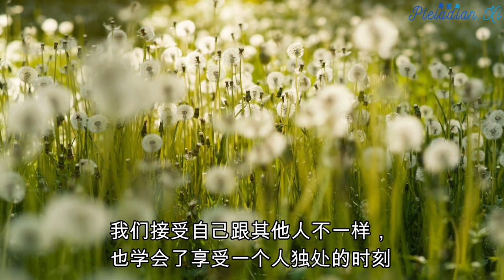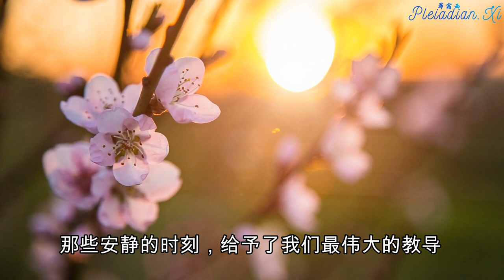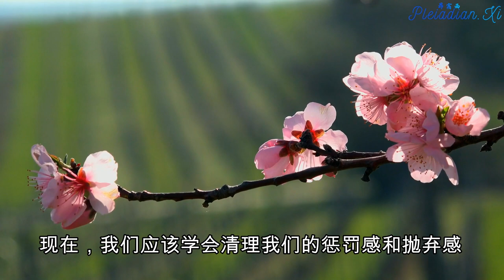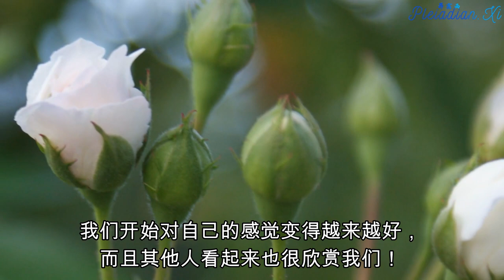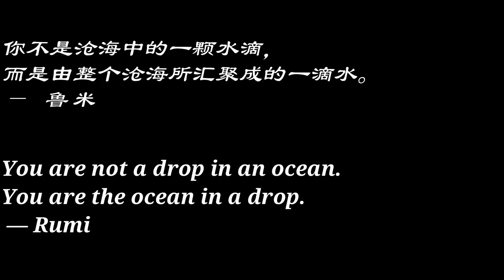Eng sub【觉醒 The Awakening】在地球上活出真正的自己 Openly Be Ourselves on Planet Earth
The awakening did not take place overnight. Actually, it had been happening all along. Only we had not recognized it.
我们的觉醒不是一夜之间发生的，事实上，它一直在发生着，只是我们并没有注意罢了。

Remember that we had been gathering and stringing our pearls of remembrance since the beginning. Eventually, we began to perceive a change. First, we started to honor our uniqueness. We embraced the fact that we were different and learned to enjoy our sense of aloneness.

终于，我们开始觉察到一丝变化。首先，我们开始尊重自己的与众不同。我们接受自己跟其他人不一样，也学会了享受一个人独处的时刻。

As we accepted being alone, we discovered that we need not be lonely. In our solitude, we learned to enter the mysterious Zone of Silence. Here we found the key to many new worlds of revelation.
当我们接受自己是独自一人的状态时，我们又发现，我们并不孤独。也是在安静之中，我们发现了通往许多新世界的大门。
Silence proved to be one of our greatest teachers.
那些安静的时刻，给予了我们最伟大的教导。
It embraced us, wrapping us in a profound sense of contentment and peace. We were initiated into new levels of awareness which had previously been unknown to us. We not only became used to the silence, but found that we required steady doses of it to maintain our inner equilibrium and connection to the ONE. Silence became one of our truest allies.
安静的那些时刻，给予了我们滋养。让我们感到满足与平和。我们也被带领着去探索那些我们未曾涉及的新的意识领域。我们不仅仅习惯了安静的时候，同时也发现，我们总是需要一段安静的时间来保持我们内在的平衡，用来连接我们内在的那个世界。安静，成为了我们最真实的伙伴之一。
Next, we started working on self-love. This proved to be one of the most formidable tasks of all, for long had we been locked into guilt and denial, feeling unworthy of love and happiness, or else we would not have found ourselves on this planet at all. We would have been home where we belonged, where we had always yearned to be. Thus, we had to learn to relinquish our sense of punishment and abandonment.
接下来，我们开始学着自爱。而这又成了最艰巨的任务之一，因为很长时间以来我们都被内疚和否认捆绑着，感觉自己不值得爱与幸福，否则我们也不会来到地球。我们本应该在我们自己的故乡，那里才是我们内心一直渴望的地方。正因如此，我们才应该学会放弃我们的惩罚感和抛弃感。
Instead of constantly pouring out love to others as a distraction to avoid facing our own internal turmoil, we had to learn to love ourselves.
为了避免直面内心的混乱，我们一直把自己的爱向外倾洒。我们必须去学会爱自己

Turning our attention to nourishing and honoring ourselves without guilt, without feeling selfish, was a major challenge.
对我们而言，把注意力转移到滋养和尊重自己的同时，又不感到内疚和自私，是一个很大的挑战。
We were so afraid of being judged harshly by others as egocentric or spoiled, that usually we did what people told us to do and thought what they told us to think, instead of listening to what we knew to be true. This caused more self-judgement, making it even more difficult to love ourselves. With the passing of time and much effort on our parts, we finally began to accept ourselves. Gradually, we started genuinely liking ourselves.
我们曾经非常担心被别人批评，忧虑别人说我们自我，或者被宠坏了，因此我们经常去做别人让我们做的事情，并且按照别人告诉我们的那般去思考。而不是倾听那些我们所知道的真相。而这又进一步带来更多的自我评判，让爱自己变得愈发困难。随着时间的流逝，以及我们的努力，我们终于开始接受我们真正的自己。逐渐地，我们也开始发自内心地去喜欢我们自己。

Self acceptance was so tremendously liberating that it became increasingly easier to express our true feelings and inner knowing. And surprisingly enough, the more aligned we were to our deepest Truth and the more openly we lived our Truth––the less criticism did we encounter. Not only were we beginning to feel good about ourselves, but others seemed to appreciate us more too!
自我接受极大地解放了我们，让我们愈发容易地表达我们内在的感受和知识。而且出乎意料的是，我们越是与自己内在的真理相校准，我们就越是能活出我们的光彩 — 我们也遇到更少的评判。我们开始对自己的感觉变得越来越好，而且其他人看起来也很欣赏我们！

It's funny how long we held fast to the judgement that it was dangerous to openly be ourselves on this planet. Now, we are finally discovering that it is the only safe way to be.
这样看来，确实很有意思，长久以来我们一直有着这样根深蒂固的想法：在这颗星球上，开诚布公地去做自己，是一件危险的事情。现在，我们才发现，成为真正的自己，是唯一安全的在地球上生活的方法。